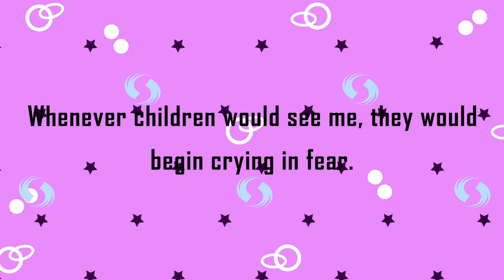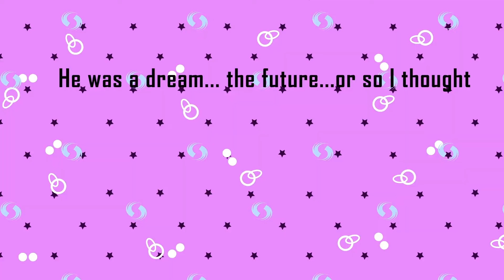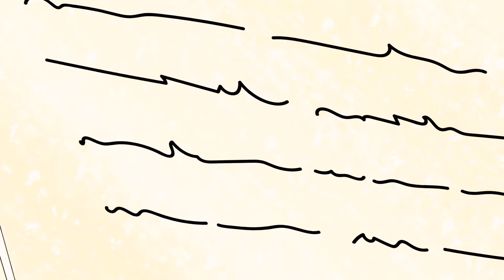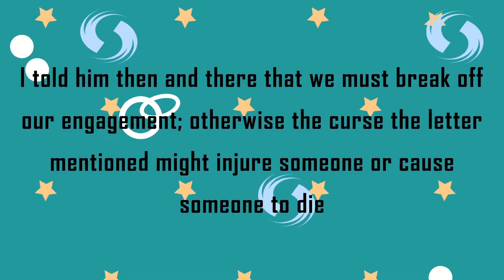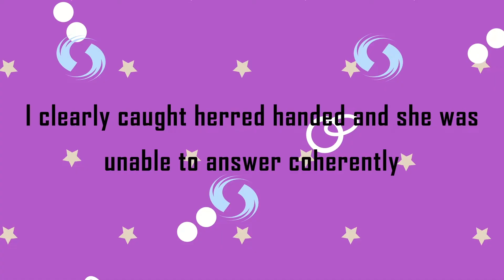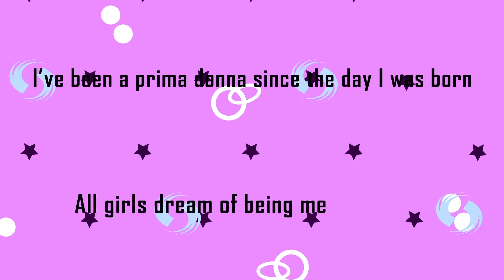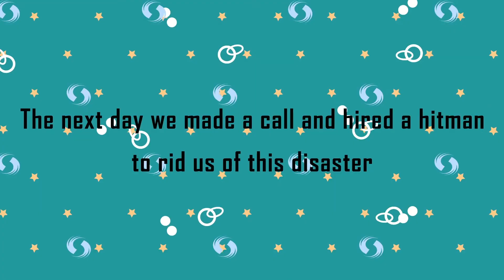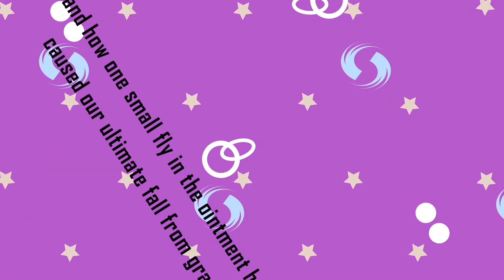I Was Raised to Be a Criminal